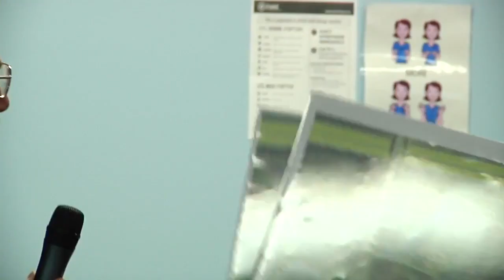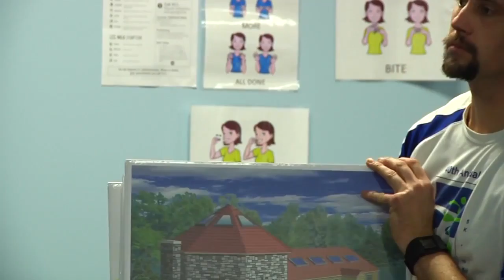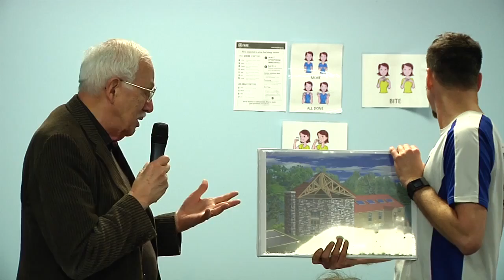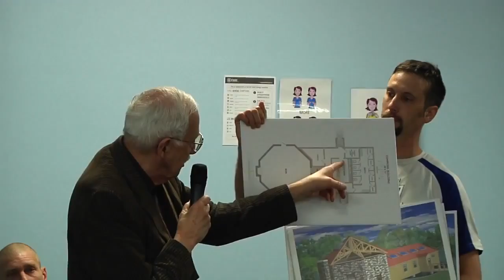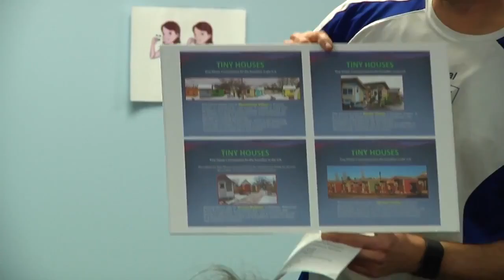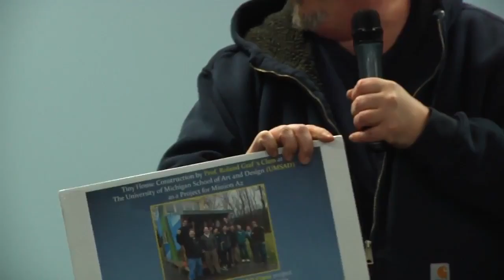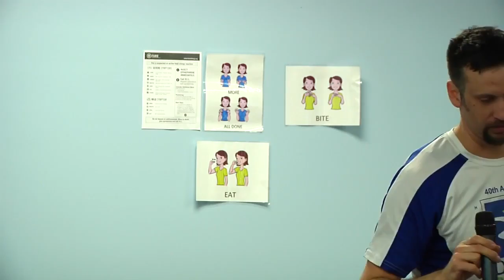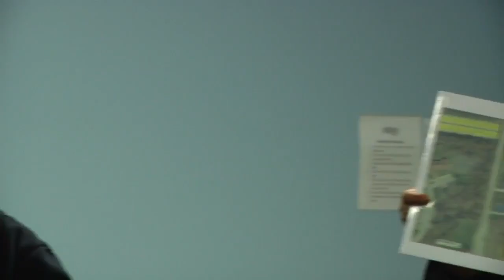Tiny Housing 2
Tiny Housing 2, An Alternative Solution to Homelessness by Brian Durance.
Connect and Act Summit: Building a New Movement for Social and Economic Justice.